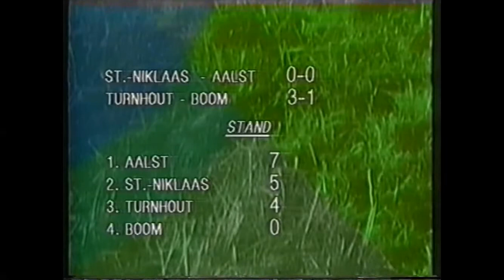1990-1991 eindronde 4de speeldag St-Niklaas - Eendracht Aalst 0-0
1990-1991 eindronde 4de speeldag St-Niklaas - Eendracht Aalst 0-0